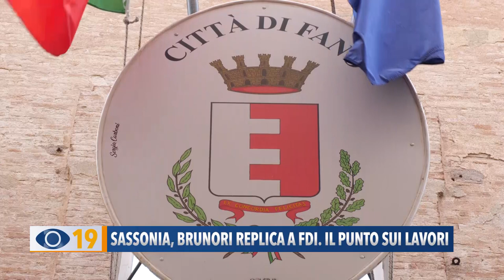Lavori a Sassonia di Fano: il punto sui lavori con l'assessore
Intervento di riqualificazione sul lungomare di Sassonia a Fano: dopo le preoccupazioni espresse da Fratelli d’Italia, oggi l’assessore Barbara Brunori ha confermato la fine dei lavori per il mese di giugno e dunque per la prossima stagione turistica.